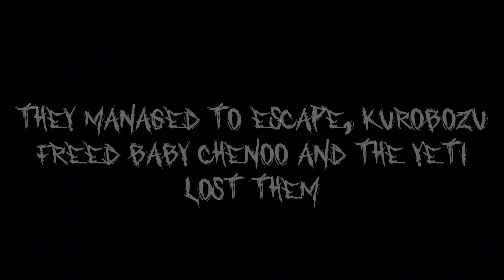FROZEN SNOWBEAST || Fufill Cover || Y3t1 vs Kiirobara Cult (Chapter 2 Song 3)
Credits to QLS for the song
Models by MUCDICH
Yeti by homermafia1